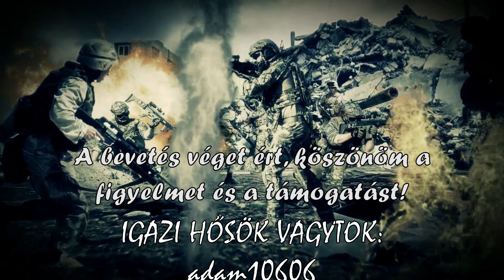MOUNT & BLADE II: BANNERLORD- Mercarius a kereskedő története. Kereskedünk. 2. rész.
Stratégia/akció RPG. Hozz létre egy karaktert, vegyél részt a diplomáciában, kézműveskedj, kereskedj és hódíts meg új földeket egy hatalmas középkori homokozóban. Állíts fel seregeket, hogy harcba vezesd őket, és vezesd és harcolj csapataiddal együtt hatalmas, valós idejű csatákban egy mély, de intuitív, készségalapú harcrendszer segítségével.

Amivel tolom:

Gépház: NZXT CA-H710
Proci: AMD Ryzen 7 3800X
Alaplap: ASUS ROG Strix B450-E Gaming
RAM: 2x16GB G.Skill Trident Z RGB F4-3200C16D
Proci hűtő: Noctua NH-D14 processzor hűtő
Vidikari: 16GB Sapphire Radeon RX 6900 XT NITRO+
TÁP: Seasonic Prime GX ATX gaming tápegység 750W